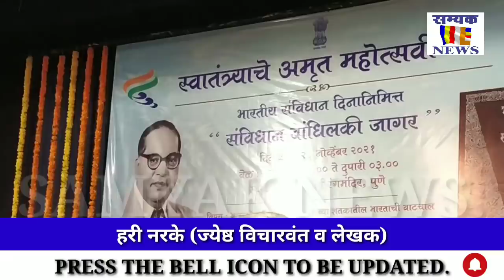सात वर्षांपू्वी स्वातंत्र्य मिळाले म्हणणारे, खानदानी भिकारी....